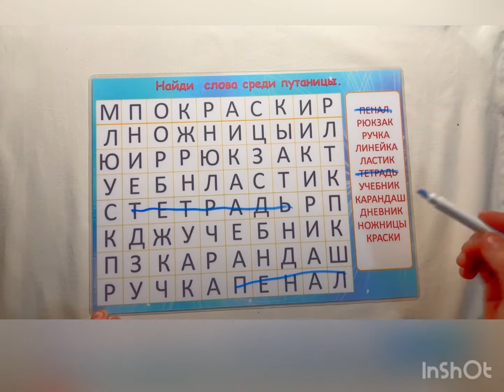Многоразовая игра найди слово среди путаницы кроссворд для детей